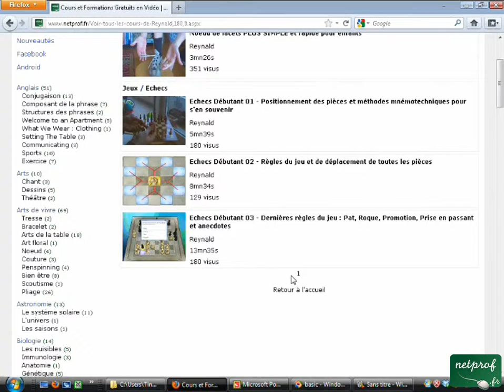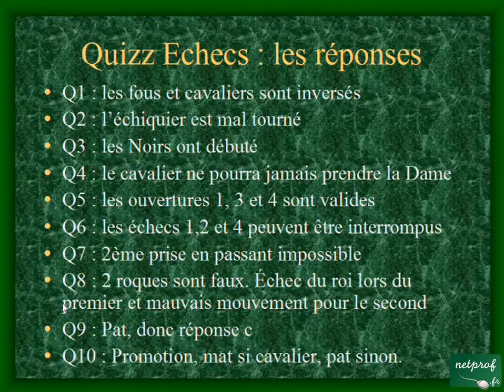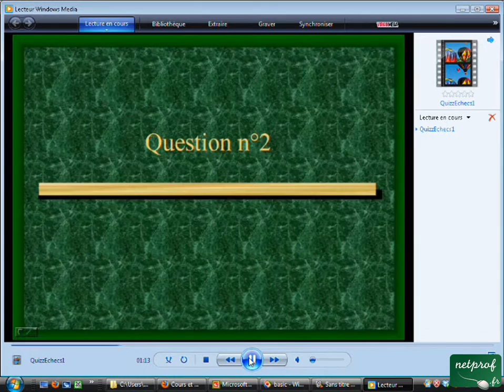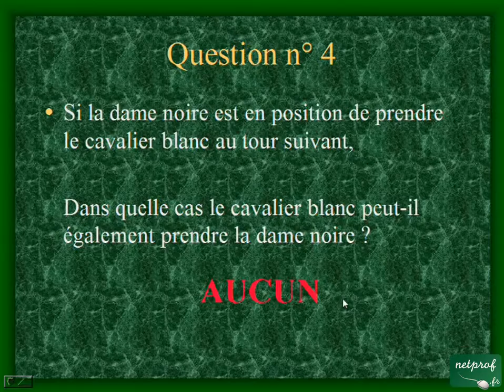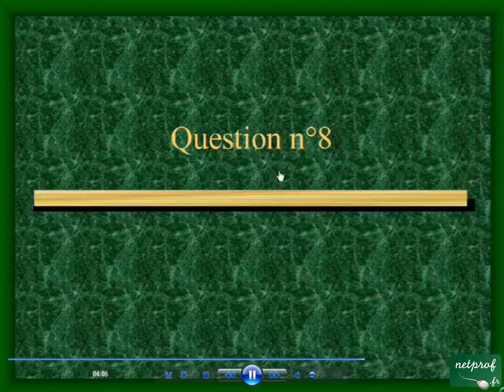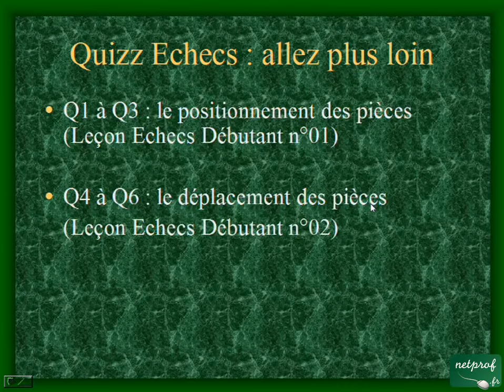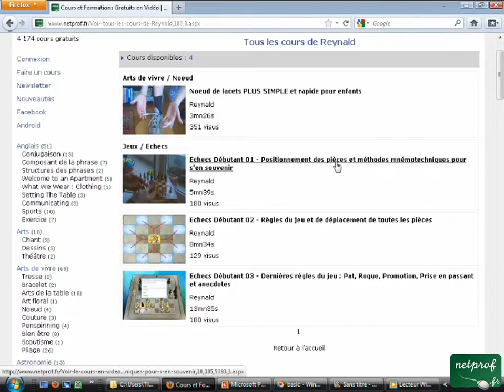Echecs Débutant - Solutions et corrections du Quizz ! Testez vos connaissances des règles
Cours netprof.fr de Jeux / Echecs
Prof : Reynald